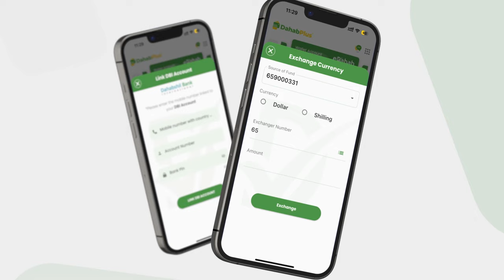"Waxaan si shuruud la'aan ah ku baaqaynaa in la joojiyo Dagaalka luuq ka socda, Luuq in.............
"Waxaan si shuruud la'aan ah ku baaqaynaa in la joojiyo Dagaalka luuq ka socda, Luuq in dhiig micno la'an ah uu ku daato ma mudna" Wasiir Maxamed Ibraahim Oogle.